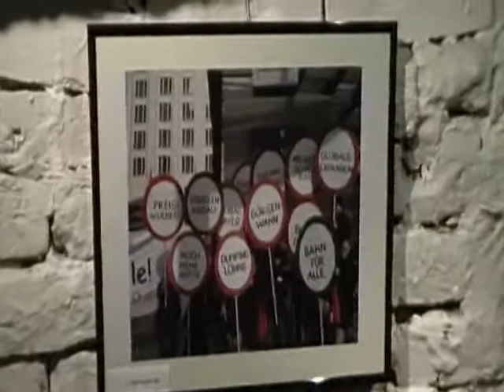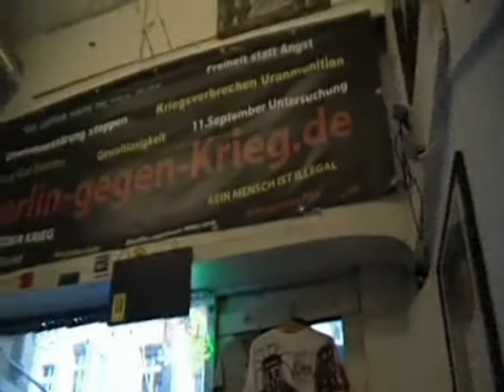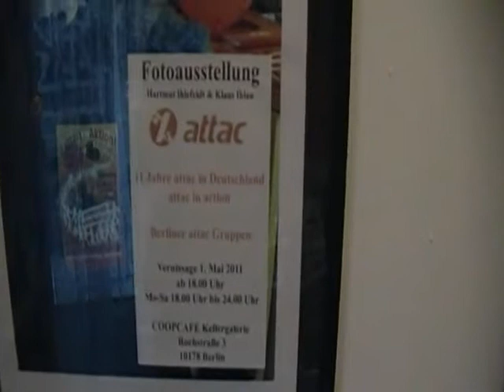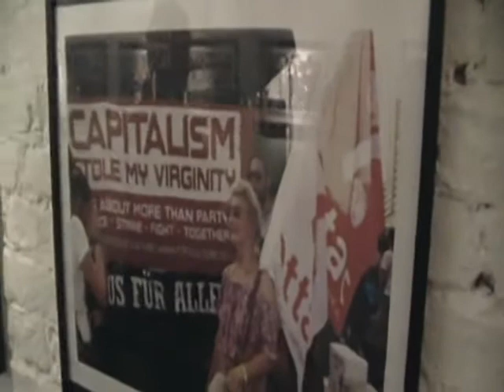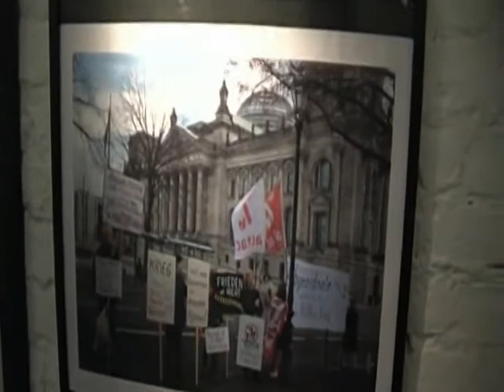Fotoausstellung "attac in action" @ Coop Anti-Kriegs Cafe #5